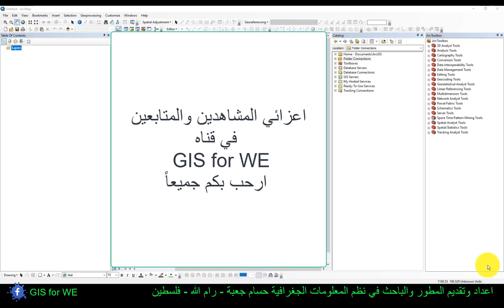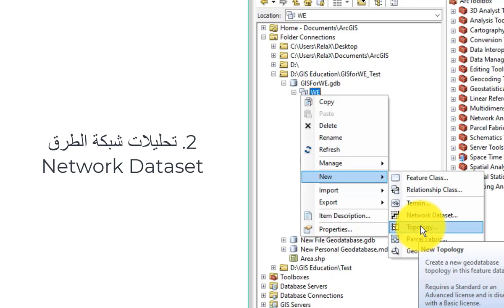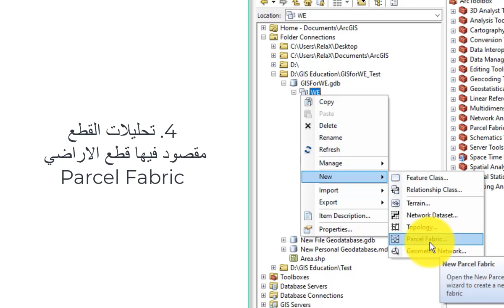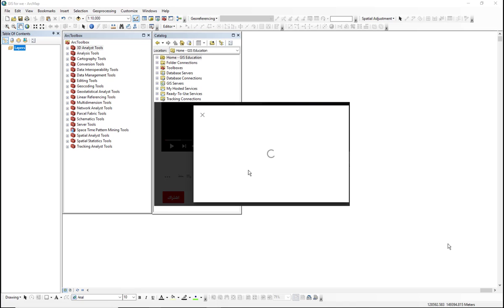مقدمة المرحلة الثالثة لتعلم على برامج ArcGIS بثلاثة مراحل | نظم المعلومات الجغرافية ArcGIS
لمتابعة موقع GISforWE من هنا:
موقع لكل مهتم في مجال نظم المعلومات الجغرافية GIS من هنا:
لقراءة مقالات عن برامج ArcGIS وعلم نظم المعلومات الجغرافية من هنا:
بحمد الله تم الانتهاء من المستوى المبتدئ و المتوسط من الدورة المجانية لتعلم على برامج ArcGIS بثلاثة مراحل واليكم
مقدمة عن المرحلة الثالثة لهذه الدورة يتم شرح مقدمات عن تطبيقات علم نظم المعلومات الجغرافية وتفسير كل تطبيق وبعدها كل مطور في GIS يقدر يستفيد من التطبيقات في مجال وظيفته في شركة خاصة او مؤسسة حكومية او غير حكومية
أيضا طلاب الجامعات بكالوريوس او ماجستير او دكتوراه يمكن ان يستفيدوا لدعم مشروع التخرج او رساله او أبحاث كما ذكرت بالبكالوريوس او ماجستير او دكتوراه
اليكم بعض هذه التطبيقات
1. الطوبولوجي Topology لجميع قواعده 31 قاعدة تصحيح أخطاء هندسيه لكافة الطبقات Polygons Points Lines
2. تحليلات شبكة الطرق Network Dataset
3. الشبكة الهندسية Geometric Network
4. تحليلات القطع والمقصود فيها قطع الأراضي Parcel Fabric
5. بناء النموذج Model Builder
6. شرح واجهات وأدوات برامج ArcScene  و ArcGlobe
7. شرح تطبيقات آخرى مثل التطبيقات التي تم ذكرها

انصحكم اعزائي المشاهدين بتقديم طلب انضمام الى مجموعة القناة على الفيس بوك لتبادل المعرفة في مجال برامج  ArcGIS من خلال هذا الرابط :